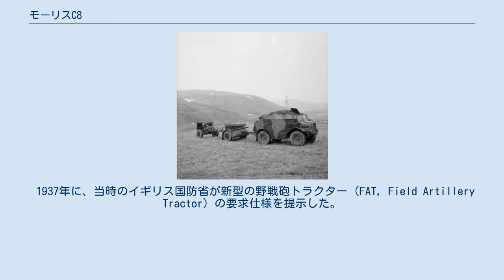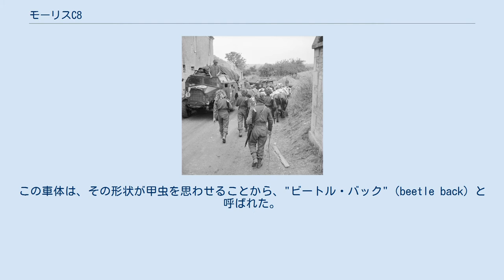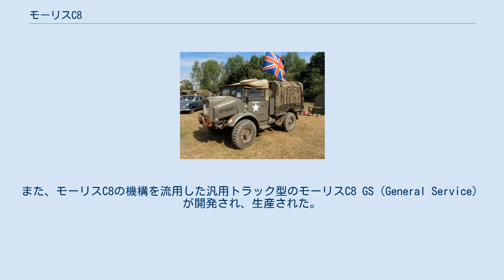モーリスC8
BMC/BLMC/BLの車種
モーリスC8（Morris Commercial C8）は、第二次世界大戦期にイギリスのモーリス社で開発され、イギリス軍で運用された、4×4輪駆動の砲兵トラクター、および汎用トラックである。
 1937年に、当時のイギリス国防省が新型の野戦砲トラクター（FAT, Field Artillery Tractor）の要求仕様を提示した。
これは、4×4輪駆動の装輪式で、シャーシは短く、ウィンチを備える事、といった内容であった。
この要求にガイ・モータース社が最初に応じ、ガイ・モータース社は既存のガイ・アント（Guy Ant）15CWT（3/4t）4×2輪駆動トラックをベースに4輪駆動化したガイ・クォード・アント FAT（Guy Quad-Ant FAT）と呼ばれる野戦砲トラクターを開発した。
イギリス軍はこの車両を採用し、モーリス社に対しても同様の野戦砲トラクターの製造が依頼された。
モーリス社でも既存のトラックであるモーリスCS8をベースとして、4輪駆動、短車体、大径タイヤのモーリスC8 FATを開発した。
 モーリスC8 FATはガイ・クォード・アント FATと同様に、後部兵員室の屋根の上にQF 25ポンド砲の砲架を搭載するため、屋根が後方に向かって傾斜している特徴的な外観を持っていた。
この車体は、その形状が甲虫を思わせることから、"ビートル・バック"（beetle back）と呼ばれた。
この特徴は、その後開発されたCMP FATでも同様に見られる。
金属製の後部兵員室には6名の砲兵およびQF 25ポンド砲の弾薬を搭載可能であった。
 モーリスC8の最初の量産車は1939年10月から軍に納品され、走行装置とボディー部にそれぞれ2度の設計変更を行いながら生産は1945年まで継続された。
実戦では25ポンド砲だけでなく様々な砲の牽引に使用された。
QF 18ポンド砲やQF 4.5インチ榴弾砲、あるいはオードナンス QF 6ポンド砲、オードナンス QF 17ポンド砲などが、モーリスC8 FATにより牽引された。
また、モーリスC8の機構を流用した汎用トラック型のモーリスC8 GS（General Service）が開発され、生産された。
 これら3種類の形式に対し、3種類の車体（外装）が用いられた。
走行装置の変更（形式変更）と、車体外装の変更時期はそれぞれ異なっている。